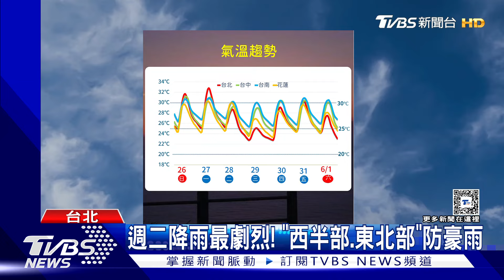首颱「艾維尼」生成 週二鋒面襲 西半部強降雨｜TVBS新聞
今年第一號颱風艾維尼，週日上午8點生成，緩慢往東北方移動，對台灣直接影響的機率不大。但週一晚上開始梅雨鋒面接近，西南風也增強。週二會是這波梅雨最劇烈的時候，西半部地區，要嚴防大雨，甚至可能有豪雨。週二、週三，注意大雷雨，在週五過後，又有新一波鋒面報到。